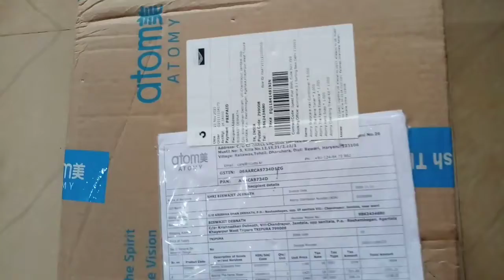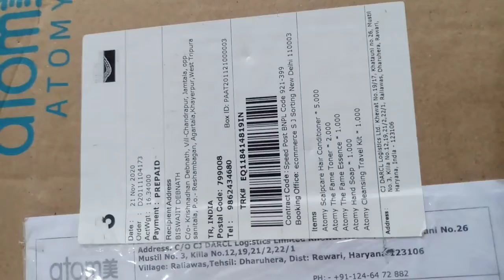Atomy Products Unboxing